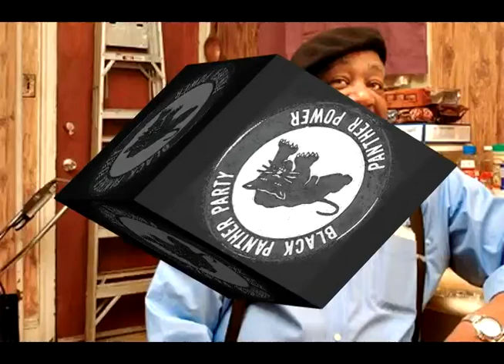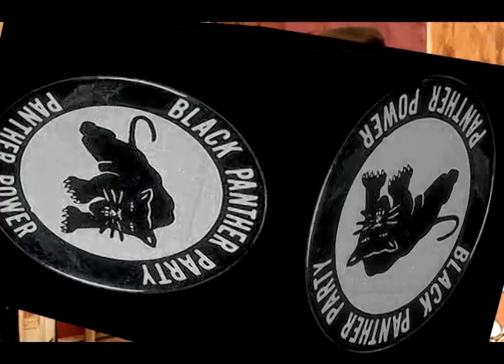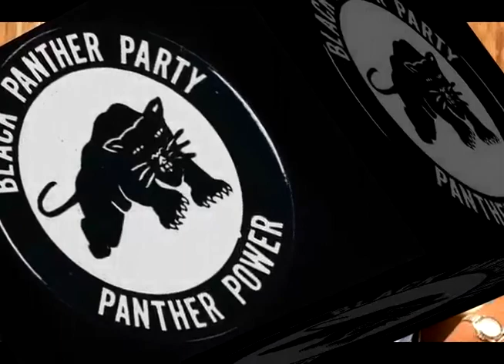Davey D interviews Bobby Seale -History of the Black Panthers ( Breakdown FM )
On what would've been Huey P Newton's 70th birthday we caught up w/ Chairman Bobby Seale and asked him to run down the History of the Black Panthers and Huey Newton.. He gave us some gems to chew on.. He talked about the forming of the party.. His relationship w/ Huey P Newton and how he sees today's social justice movements including the Occupy Movement